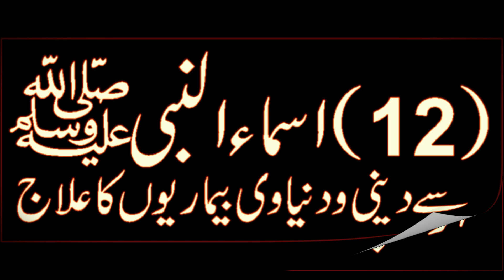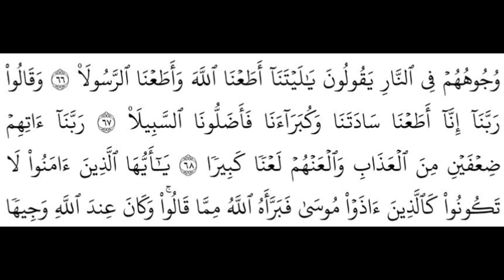Shadi Hone Main Mushkil Aor Dushwari Ko Door Karne Ka Wazifa